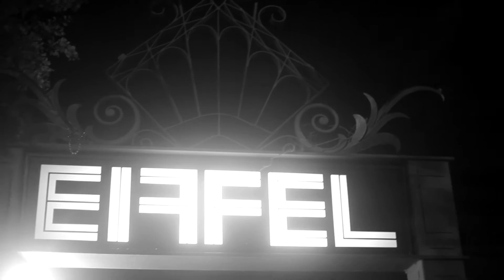KINGG Tokyo - Rich Nigga Shit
HoodStar We The Business

Black Ballon The Empire